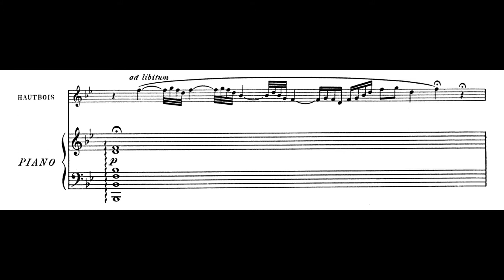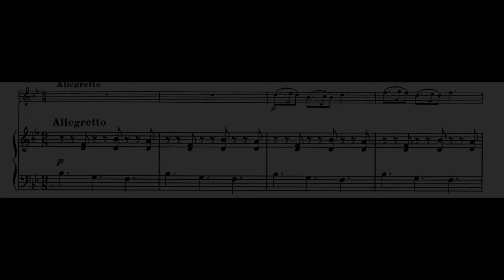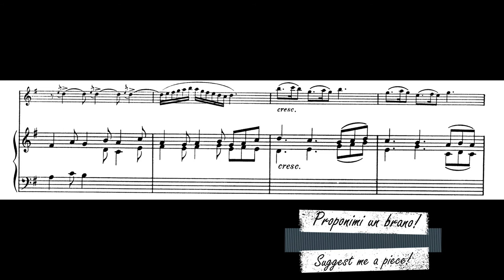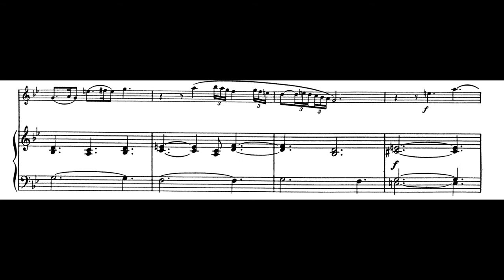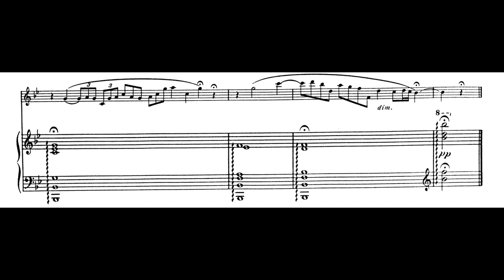Saint Saens Sonata for Oboe and Piano Op.166, II. Ad libitum | IvoryC7 (Gabriele Cerofolini)